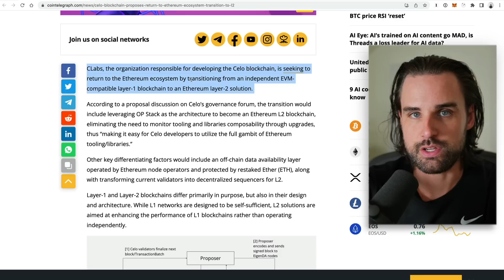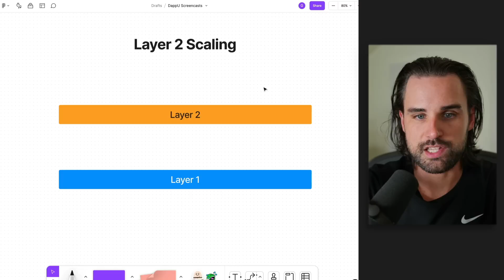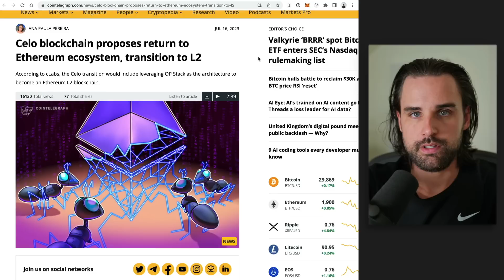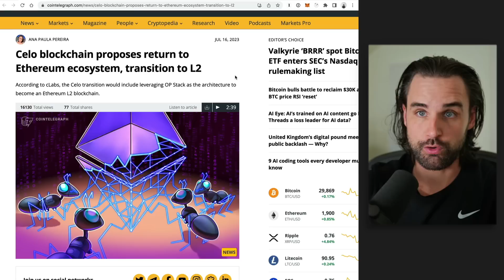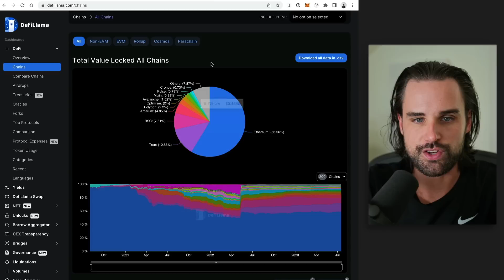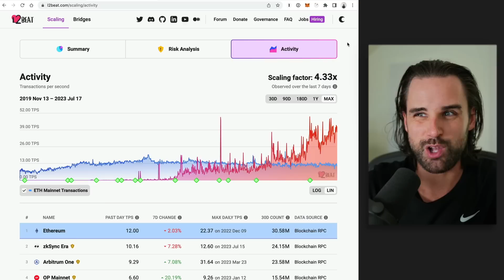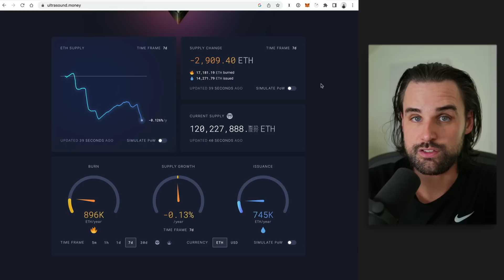This Could Make Ethereum Explode!